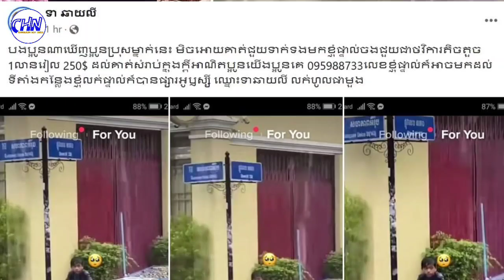See the video and feel very sorry for a brother who is the owner of a palm tree at Orussey Market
ឃើញវីដេអូហើយអាណិតខ្លាំងពេក បងប្រុសម្នាក់ដែលជាថៅកែ ហូល ផាមួង នៅផ្សារអូឬស្សី ប្រកាសស្វែងរកប្អូនប្រុសម្នាក់នេះ ក្នុងគោលបំណងដើម្បី

See the video and feel very sorry for a brother who is the owner of a palm tree at Orussey Market announces to search for this brother in order to

Sources and Referencing:
Video: Cambodia Hot News
Images: Cambodia Hot News
Video Editing: KinMaster Last Version
Thumbnail(s) Editing: Picsart 2022